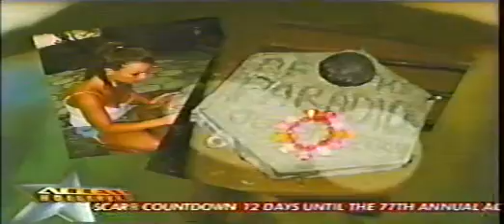Access Hollywood - Kevin Interview And Honeymoon Photoalbum